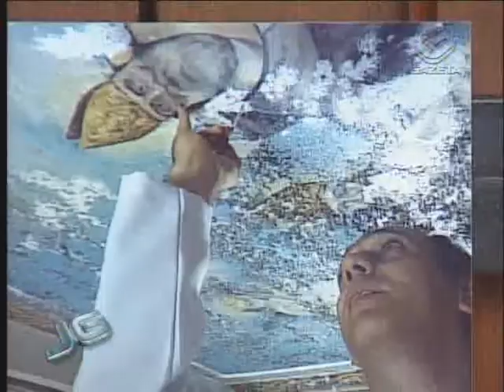Catedral Armênia - 10/01/2011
Uma sessentona repaginada. Símbolo de uma comunidade, a Catedral Apostólica Armênia, no centro de São Paulo, passa pela maior restauração de sua história. A obra foi financiada por uma família da comunidade, que prefere manter o anonimato.

Repórter: Ana Paula Rodrigues

Tema: Cidade